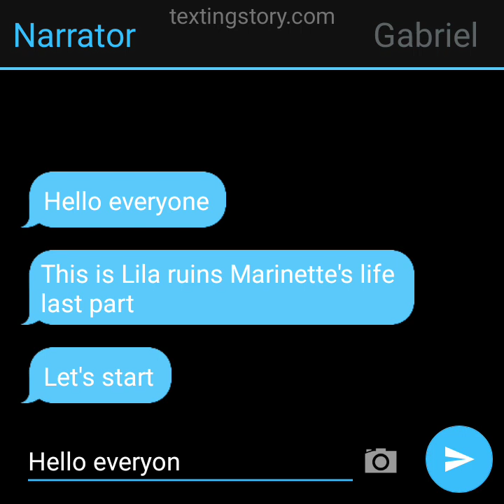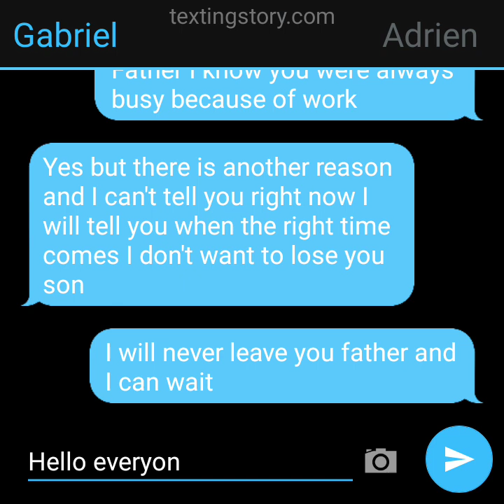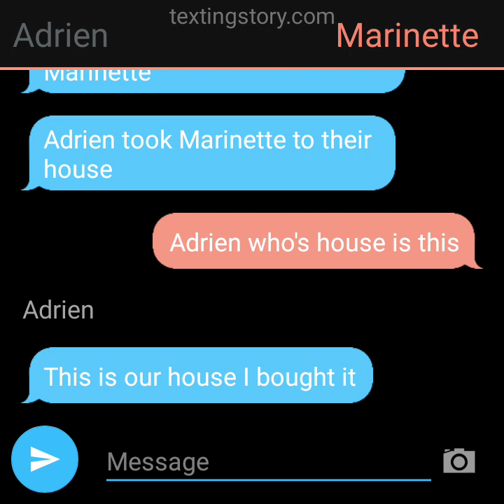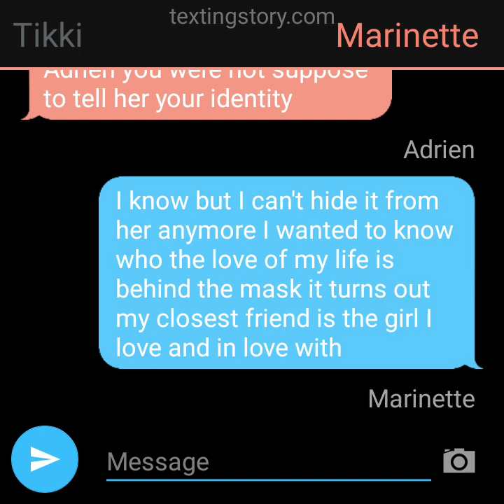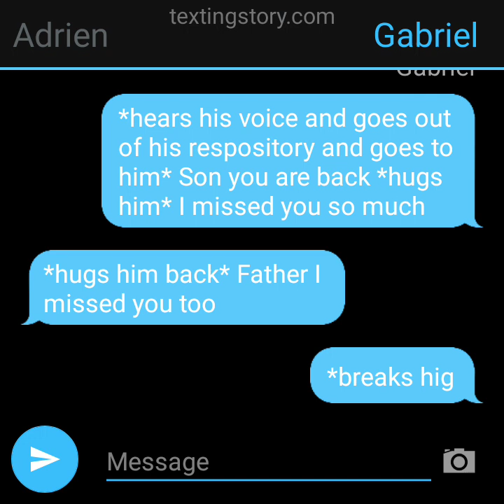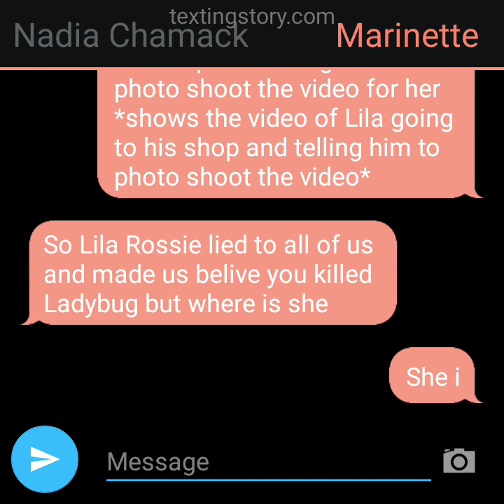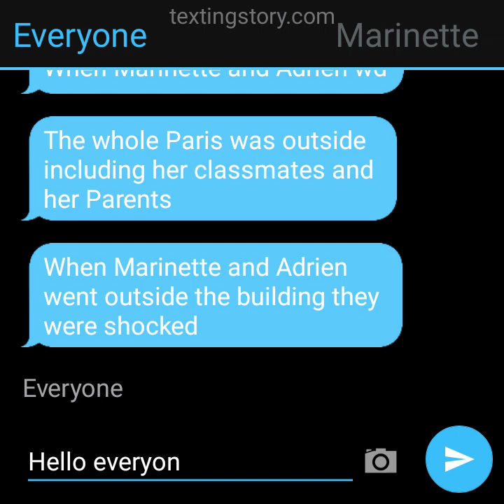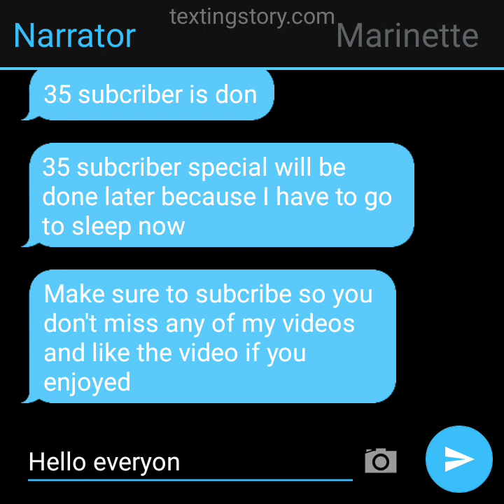Lila ruins Marinette's life/Last Part